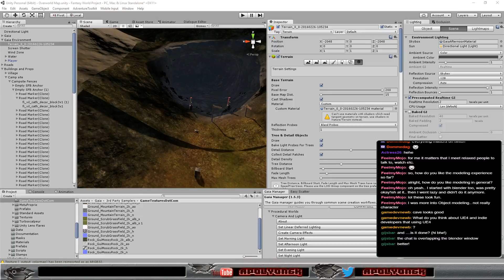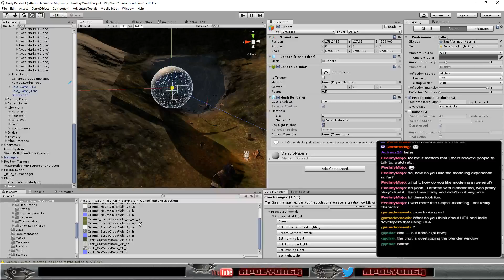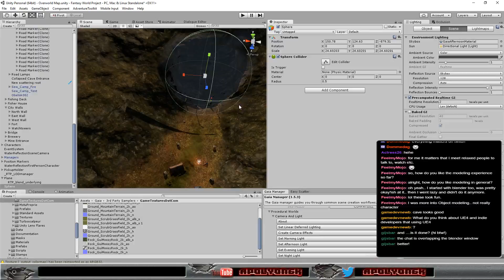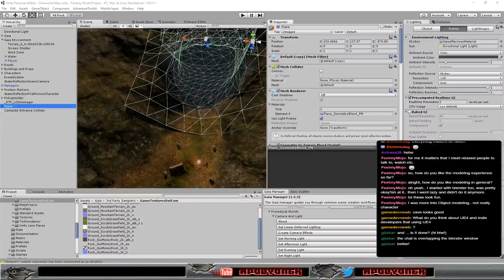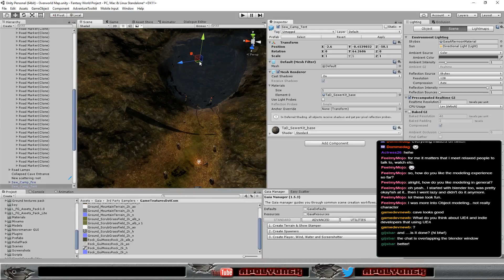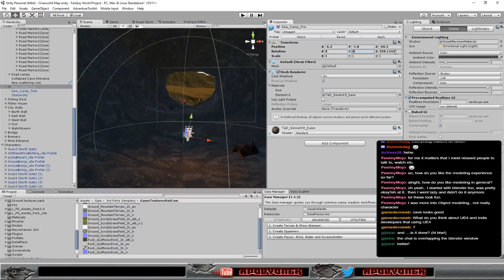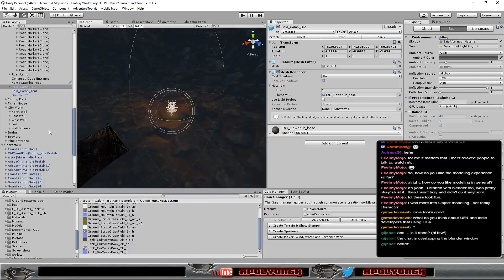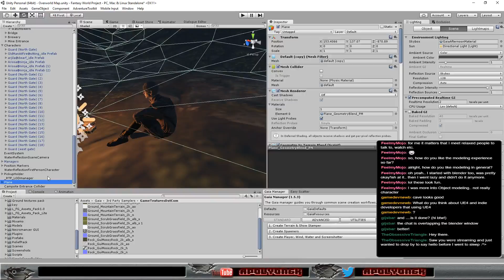Fantasy Project - Cutting Holes in my Terrain gamedev modelling unity3d (Part 10)